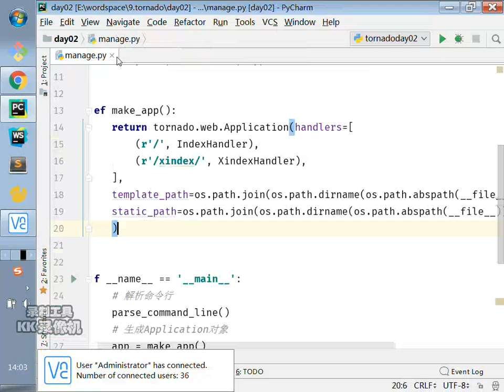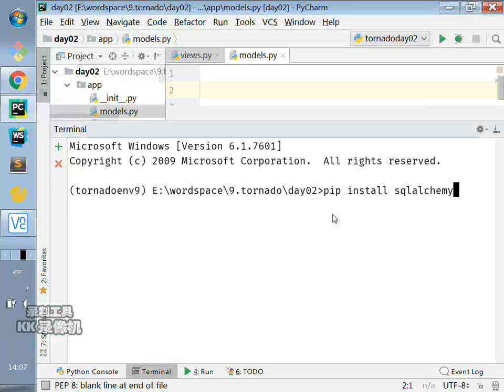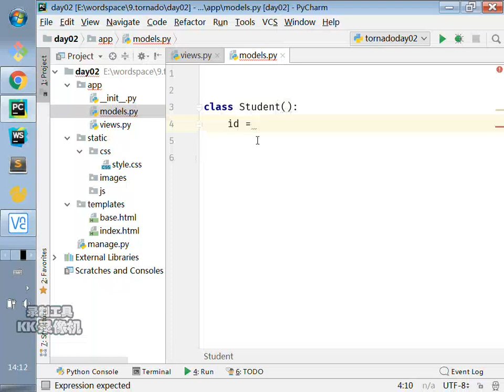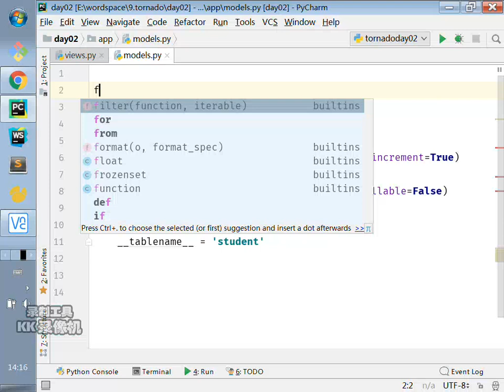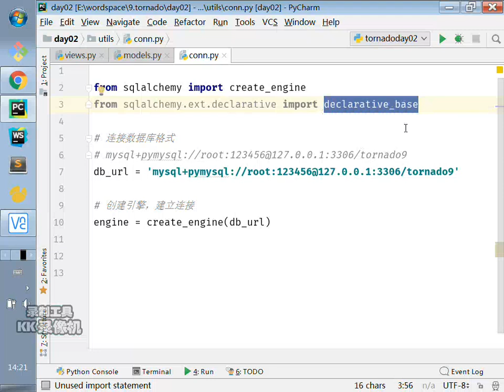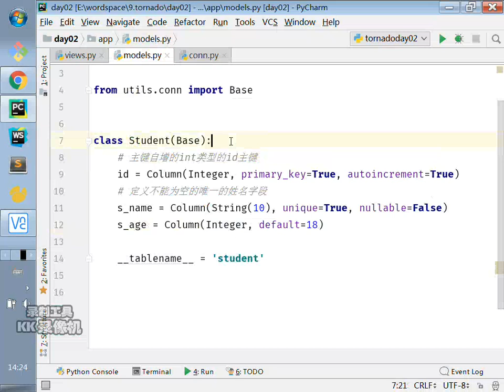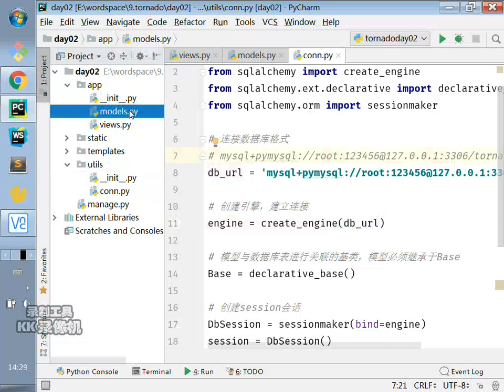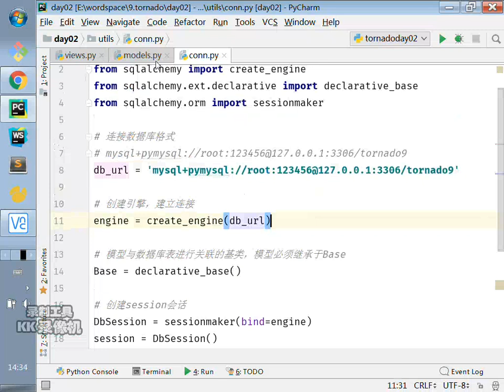千锋Python教程：15 tornado中sqlalchemy的配置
最新Tornado框架实战教程【2019千锋Python】（36集）
课程介绍
学完本章节，可以掌握使用Tornado开发Web服务器，高效处理每秒数以万计的连接。